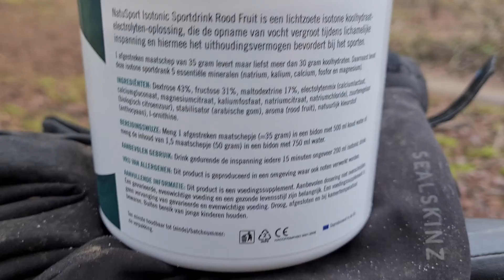Natusport Sportsdrink for Drinking while Cycling And Running Tested [Why To Buy]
Natusport Sportsdrink fir Drinking while Cycling And Running Tested [Why To Buy]